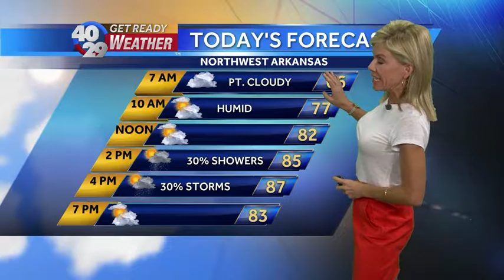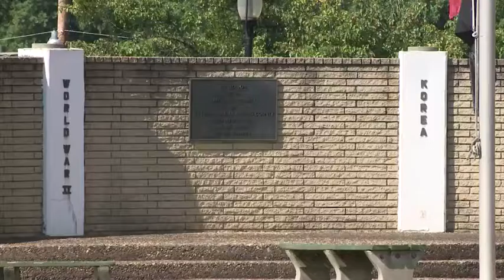News to Go: Thursday, June 30th 7am Update